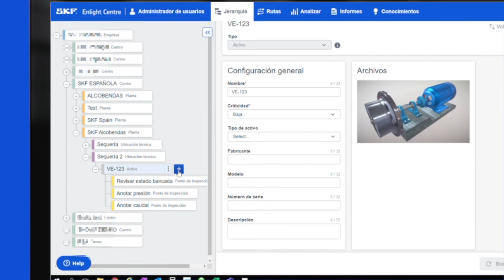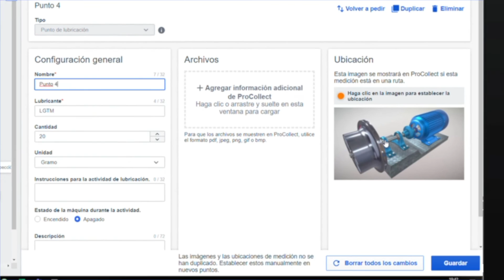SKF Enlight Centre – 4. Puntos de lubricación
Manel Solé, Connected Technologies Product Manager, explica cómo crear puntos de lubricación en SKF Enlight Centre, una solución de software fácil de usar, que ofrece la opción de conectarse directamente a los servicios de diagnóstico remoto de SKF.

Puede solicitar más información de la herramienta a través de este enlace

La misión de SKF es ser el líder indiscutible del negocio de rodamientos. SKF ofrece soluciones para ejes rotativos, que incluyen rodamientos, obturaciones, lubricación, monitorización de estado y servicios de mantenimiento. Hoy somos unos 44.000 profesionales trabajando en 40 segmentos industriales diferentes en 130 países. Durante más de 100 años hemos contribuido a dar forma al mundo moderno tal y como lo conocemos hoy. Estuvimos allí en el primer alunizaje, en las cámaras que se utilizaron para tomar fotos desde la superficie. Las campanas de la Plaza de San Pedro también suenan gracias a nosotros. Hoy en día, trabajamos en estrecha colaboración con los principales líderes en innovación.  Siempre que el mundo se mueva -en las fábricas, en la carretera o hacia el futuro- allí estaremos.  Más información